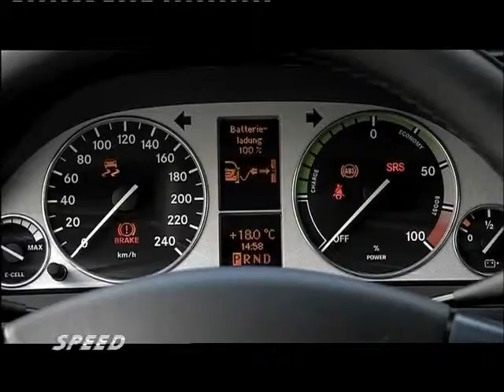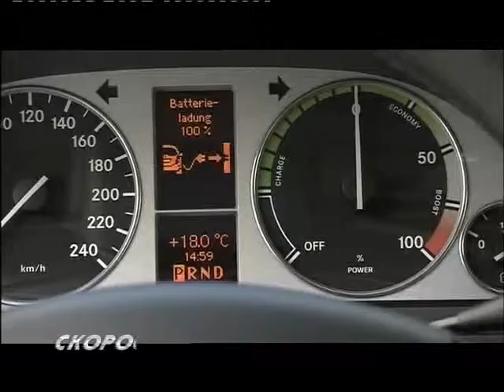Mercedes A Class E-CELL